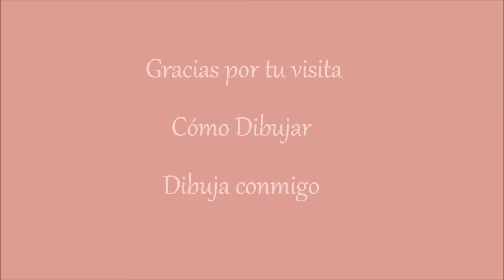Cómo dibujar un Corazón con Letrero Dibuja Conmigo Dibujos de Amor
Compra el LIBRO PDF 30 Mandalas para Imprimir y Colorear

Dibuja Conmigo un corazón con una cinta o letrero para poner un mensaje a tu persona amada. Con este vídeo comienza una serie de dibujos de amor especiales para la época de San Valentín.
Es muy fácil y te divertirás mucho en el proceso.
Dibuja en familia o con los amigos, es mucho más divertido.
¡Anímate y Dibuja Conmigo!